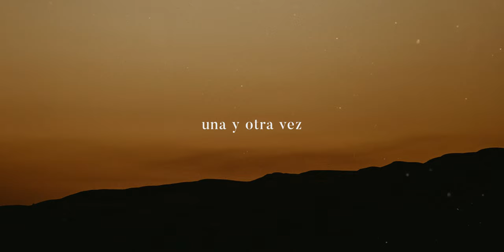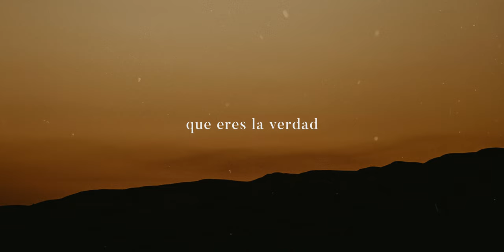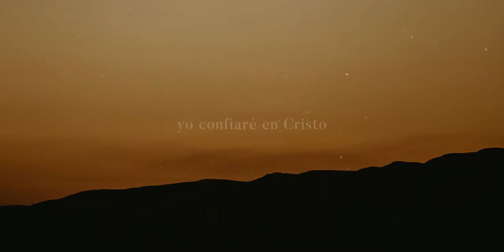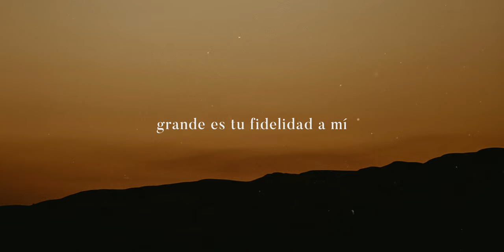Maverick City Music - Promesas // En Español // Letra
Maverick City Music - 'Promises' en Español

Letra

Verso 1
Dios de Abraham, Eres Dios que cumplirá
Cada pacto hasta el final
Una y otra vez
Te has mostrado fiel y lo volverás hacer

Pre - Coro
A pesar de la fuerte tempestad
Firme estaré
Y aprenderá este corazón
A confiar en Él

Coro
Grande es Tu fidelidad a mi
Del amanecer a la anochecer
Yo te alabaré

Verso 2
El mundo pasará
Pero Tu palabra permanecerá
Y Tu historia testificará
Que eres la Verdad

Puente
Yo confiaré en Cristo
Anclado estoy en Él
Mi esperanza firme
Nunca me fallará